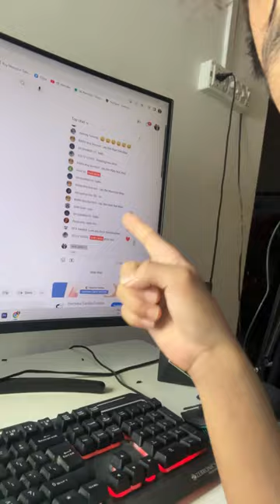Theuk￼ 07 Rider in bigg boss 😍 Who is My Gf ? Dance video Kyew nhi araha ? rock Lama is live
For Businesses & Advertisement
My Vlogging Setup:-
ULANZI Tripod
ULANZI RGB LED
BOYA by-MM1
Rode VideoMic Me-L